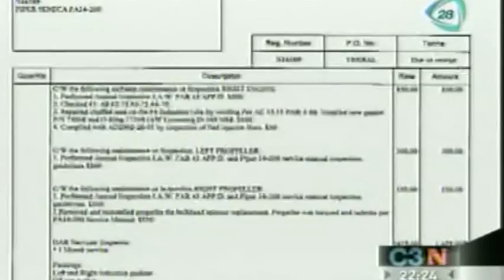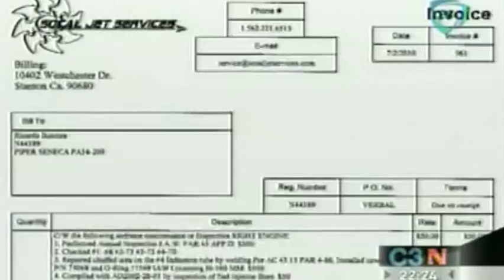Diputado Ulises Ramírez, cacique panista, es acusado de enriquecimiento ilícito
Diputado Ulises Ramírez, cacique panista, es acusado de enriquecimiento ilícito 30/05/13

El diputado panista Ulises Ramírez Núñez es señalado por vender candidaturas a diputaciones federales en un millón de pesos.  Además, entre sus bienes se han encontrado propiedades valuadas en más de 50 millones de pesos y un avión privado con un costo de 600 mil dólares.